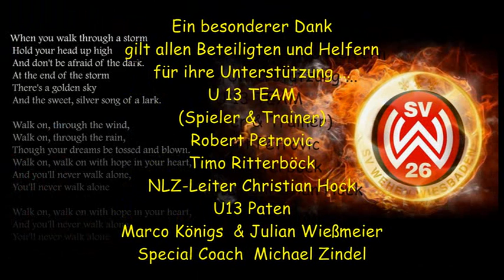SV Wehen Wiesbaden U13 - Weihnachtsgrüße (SVWW NLZ Leiter - Trainer - U13 Paten)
U13 SV Wehen Wiesbaden Saison 2013/14  (Juli-Dez.2013)
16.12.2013 - SV Wehen Wiesbaden U 13
Weihnachtsgrüße von
NLZ Leiter Christian Hock
den Trainerteam der U 13 SV Wehen Wiesbaden
Robert Petrovic und Timo Ritterböck
U13 Paten - Marco Königs und Julian Wießmeier